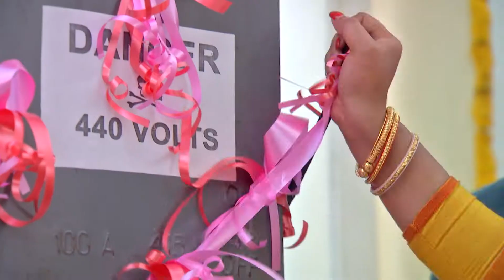Disha তার পরিকল্পনা ব্যর্থ দেখে হতবাক | Krishnakoli | Full Ep. 98 | ZEE Bangla